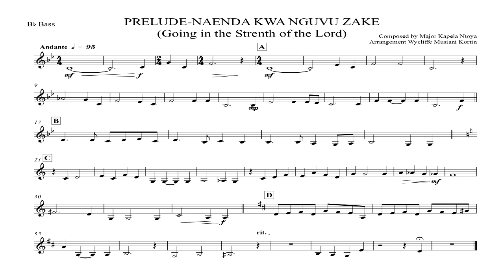PRELUDE-NAENDA KWA NGUVU ZAKE (Going in the Strength of the Lord) - Bb Bass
PRELUDE-NAENDA KWA NGUVU ZAKE (Going in the Strength of the Lord)

Composed by Major Kapela Ntoya
Arrangement Wycliffe Musiani Kortin